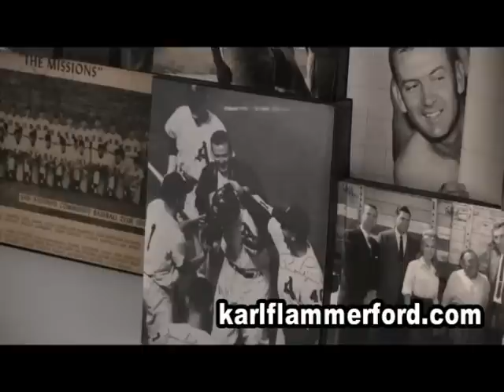Jim Archer, where is he now?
Jim Archer, left handed pitcher, signed by the New York Yankees as an amateur free agent in 1951.  His professional debut was April 30, 1961.  He played with the Kansas City Athletics from 1961 to 1962.  Jim is best known for giving up home run #25 to Roger Maris.  Jim is currently a Ford Master Certified Sales Rep at Karl Flammer Ford in Tarpon Springs, Florida and the voice of Tarpon Springs High School Football.